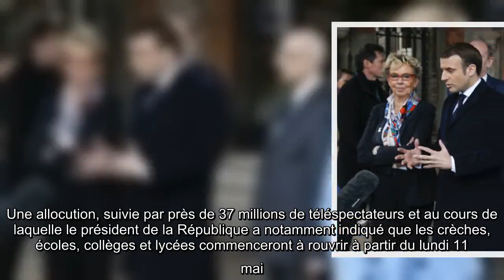Brigitte Macron : quel a été son rôle discret dans le discours du président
Lundi 13 avril, Emmanuel Macron a pris la parole devant les Français, pour la quatrième fois depuis le début du confinement qu'il a instauré à la mi-mars. Une allocution, suivie par près de 37 millions de téléspectateurs et au cours de laquelle le président de la République a notamment indiqué que les crèches, écoles, collèges et lycées commenceront à rouvrir à partir du lundi 11 mai. Une date qui n'a pas convaincu tout le monde, notamment du côté des enseignants, mais qu'Emmanuel Macron avait actée, avec ses proches, depuis dix jours, selon les informations du Parisien. Toujours selon les informations du quotidien, cette date du 11 mai lui aurait été proposée par ses fidèles, Sibeth Ndiaye, porte-parole du gouvernement et ancienne madame communication du président de la République, Julien Denormandie, ministre de la Ville et du Logement, mais aussi par une certaine Brigitte Macron. En effet, la Première dame considère que la réouverture des écoles profiterait aux enfants défavorisés. ...